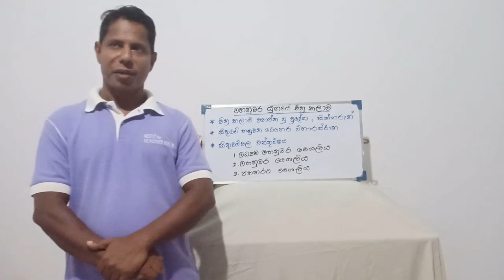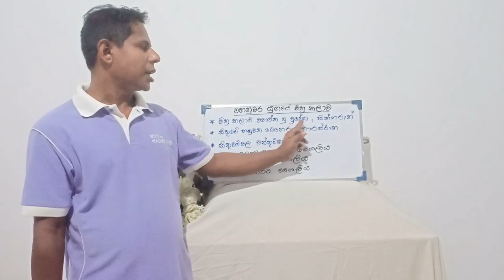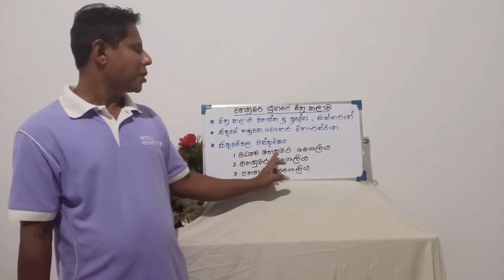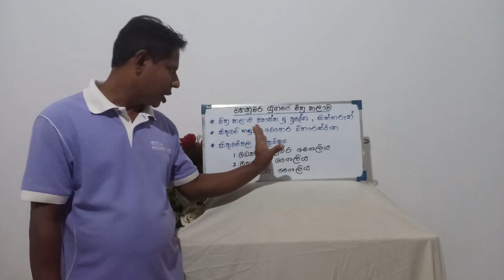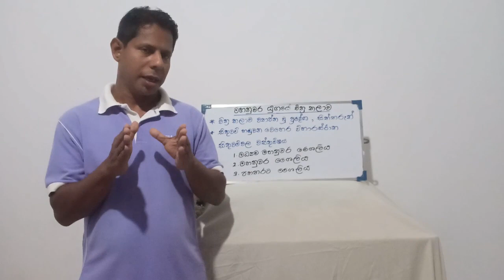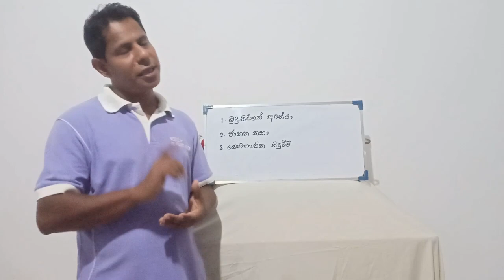බෞද්ධ සංස්කෘතිය Part II (Paper 2015) lecture 01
ශාස්ත්‍රවේදී සාමාන්‍ය උපාධි පාඨමාලාවේ  දෙවන වසර විෂයයට බෞද්ධ සංස්කෘතිය 2015 පත්‍රය